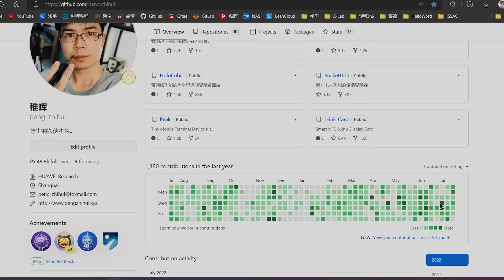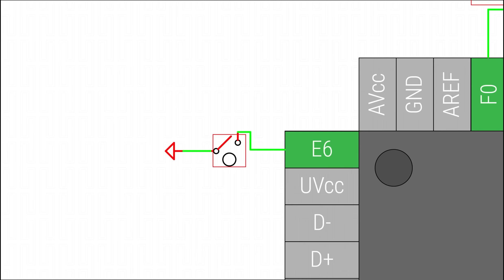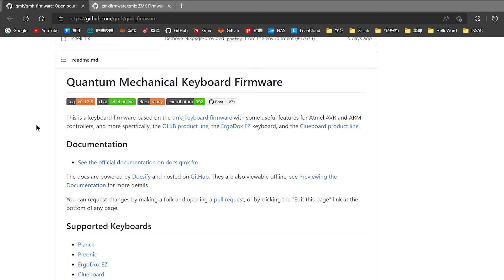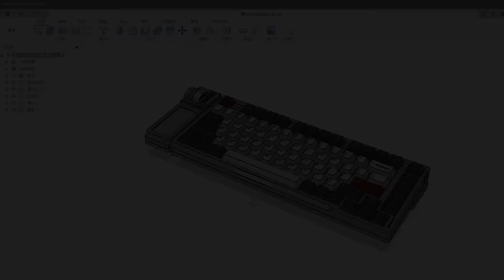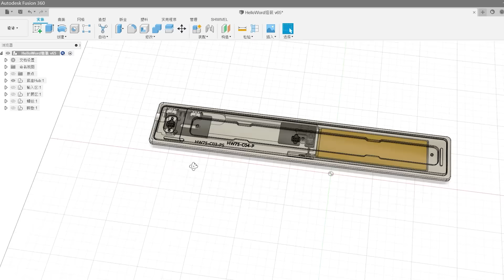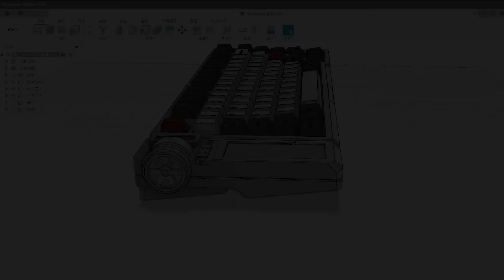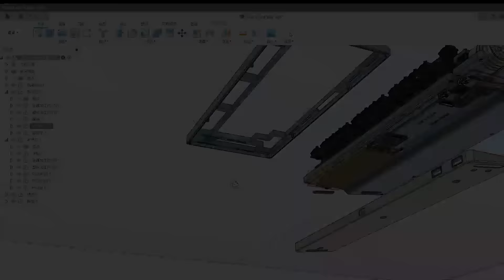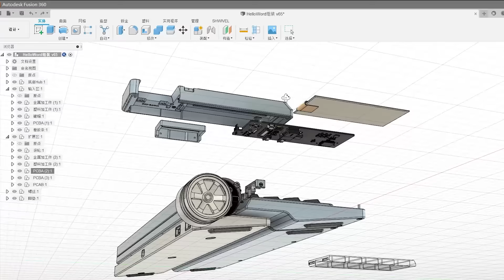I Made A Customized Modular Keyboard !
This is a small project that developed for my personal needs, it's open-sourced in my GitHub :